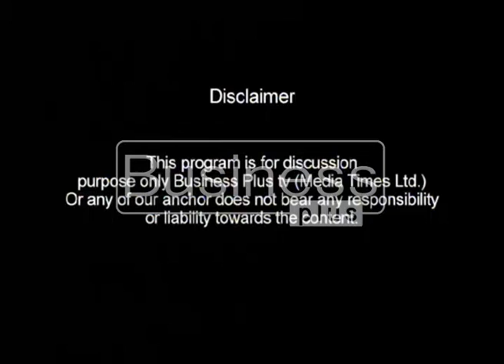The Market Show with Host Ali Nasir (20, June 2016)